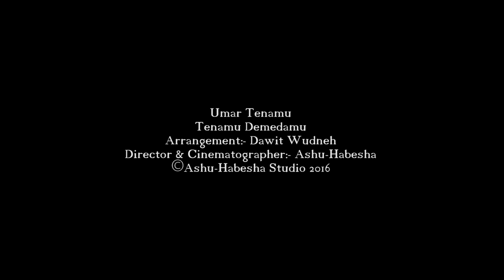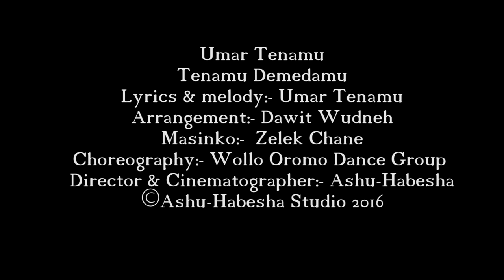▶️ሙዚቃ| ቴናሙ New Ethiopian Oromo Music - Umar Mohammed - ኡመር መሀመድ |ወሎ Wollo Oromo (Official Video)AHS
ቴናሙ New Ethiopian Oromo Music - Umar Mohammed (Tenamu) |ወሎ ኦሮሞ Wollo Oromo| (Official Video)AHS
Music Composer:- Dawit Wudenehe
Choreography:- Wollo Oromo Dance Group
D.O.P. Ashu Habesha
Google+
Twitter.com/AshuHabeshaa
MORE FROM - AHS
©የቅጅ እና ተዛማች መብቱ በህግ የተጠበቀ ነው